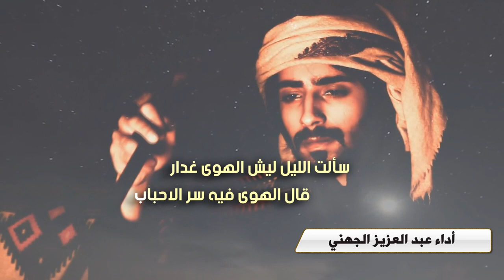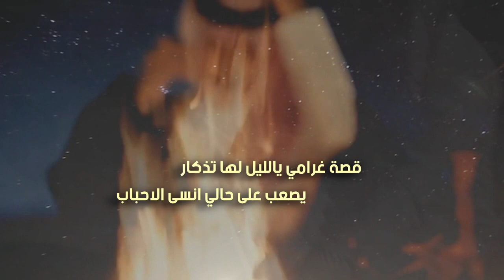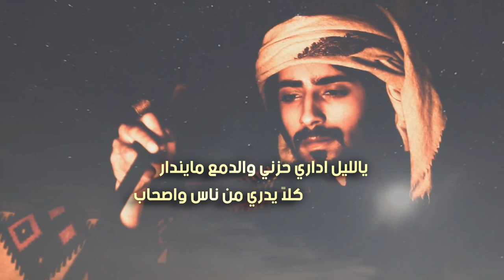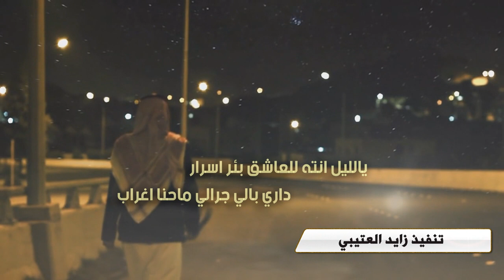مخاطبة الليل | كلمات الشاعر صالح المشيعلي | أداء عبد العزيز الجهني